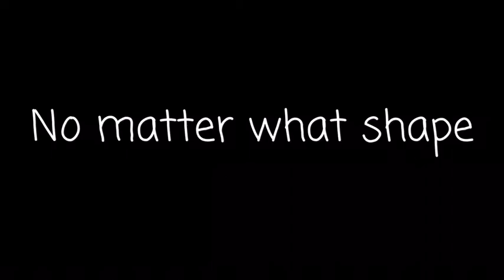We're all beautiful, in our own way: PSA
We're all beautiful in our own way. Different doesn't mean ugly. Just because we don't look like the models we see in magazines, doesn't mean we look worse. Beauty is in the eye of the beholder, and with billions of beholders on earth, somebody is bound to think that you're beautiful. Instead of putting ourselves down and looking at the negative side to things, we can reword what we say about ourselves. We can focus on the bright side of things instead of being pessimistic. But it doesn't matter if the glass is half full or half empty, but that somebody loves what's in the glass. Be yourself, love yourself, and stay positive.
"I got curves" - Raymond
"I'm fun sized" - Lilo
"I am beautiful" - Alexus
"I'm tall" - Aaron
"I'm thick" - D'asiah
Editor - Tiffany
Writer - Aaron
Camera and anchor - Chris